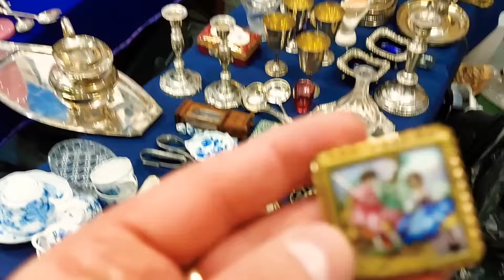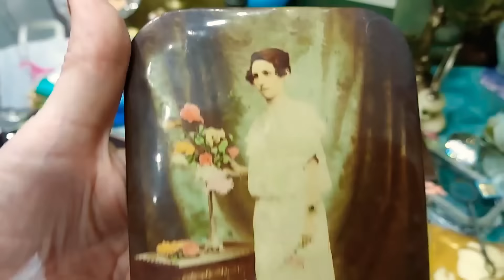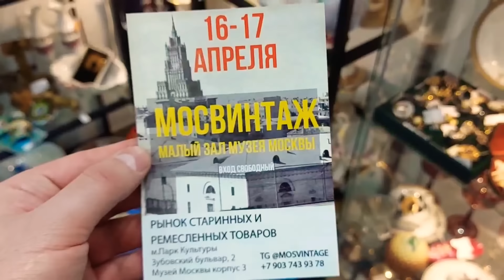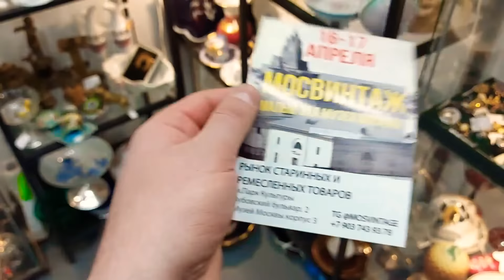БЛОШИНЫЙ РЫНОК на Тишинке❗Новые полезные знакомства👌👍Я получил подарок 🙏🏻Элла Австралия ❣👋🌹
Посетил  Блошиный - антикварный рынок  по адресуТишинская площадь, дом 1 Был впечатлен ,сделал покупки ,завел новые знакомства попав на закрытый Вип день .

Важно для поддержки канала👉 📽❗❗❗Карта сбер  👉 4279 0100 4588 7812 для поддержки канала и создания музея ,даже небольшие суммы большая поддержка ❗❗❗Альфа банк 👉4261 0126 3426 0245